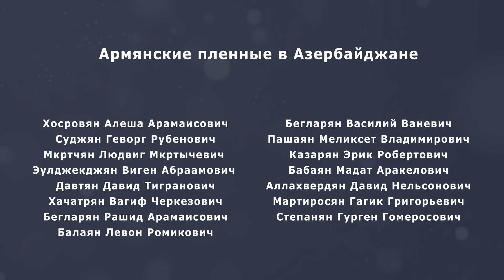Что происходит с экономикой России после санкций? Рубен Ениколопов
Профессор университета Помпеу Фабра в Барселоне, ведущий российский экономист Рубен Ениколопов предупреждает о "перегреве" российской экономики и ставит под сомнение устойчивость наблюдаемого роста.